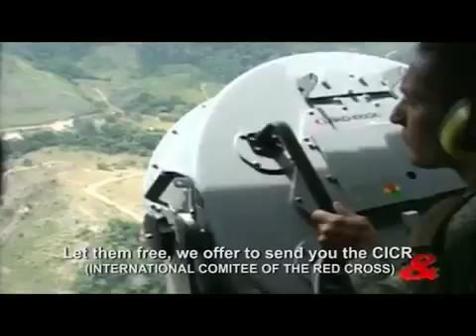BioAmerica Defense noticia secuestrados LRAD